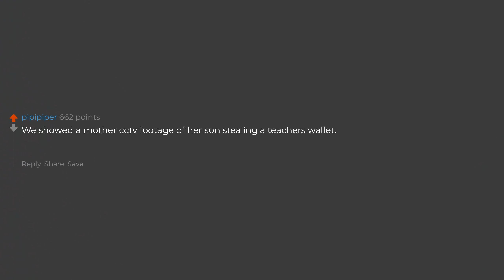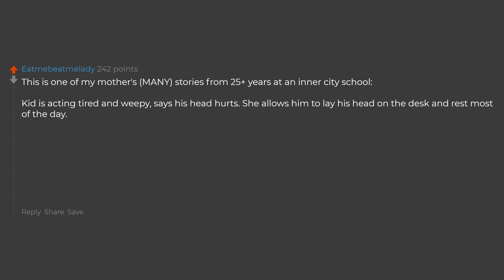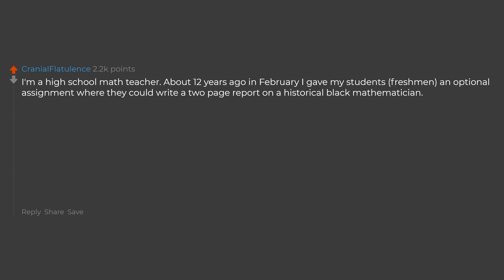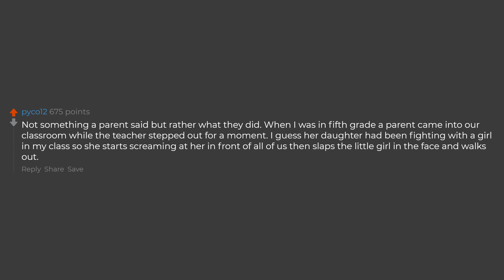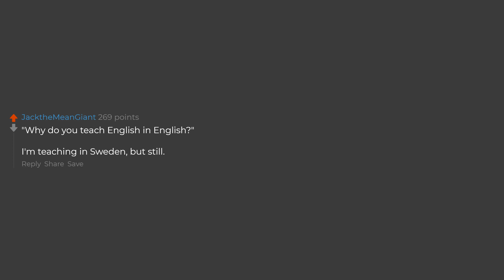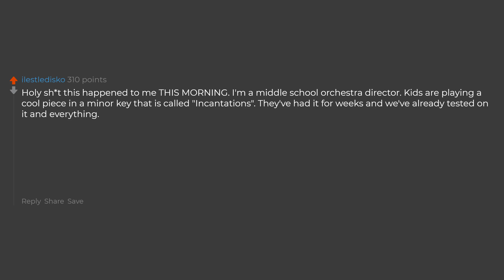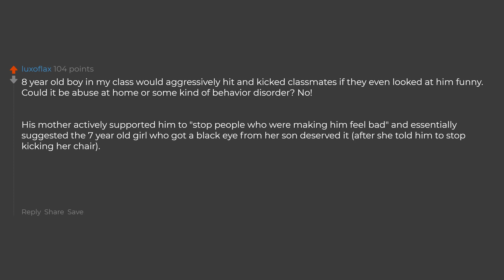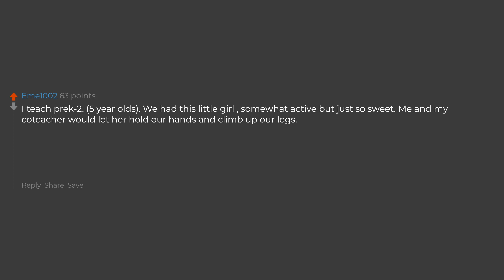Teachers What's The Craziest Thing A Parent Has Said To You? (Reddit Stories)